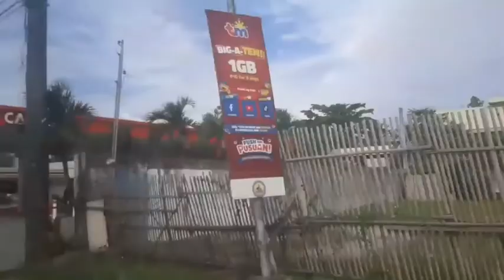bday ni r.j all family bonding in glan burias kingkim resort